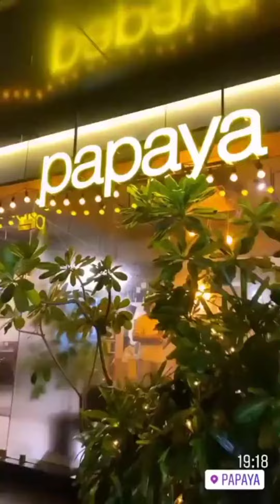Karthik Surya യും saranya യും അടിയായി ഒരു ദോശ പ്രശനം